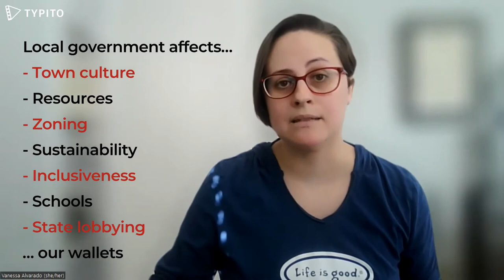Reading Matters-Intro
Intro S1 E1